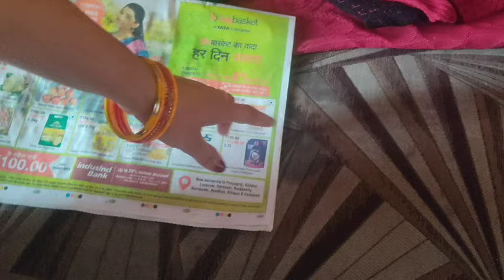जूतों में पाउडर डालते ही हुआ क़माल 😱 कभी सोचा नहीं था kitchen tips money saving tips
kitchen tips and tricksviral kitchen tipkitchen tipsviralkitchen hack#kitchen tips in hindiviral videoeasy kitchen tipsuseful kitchen tipsamazing kitchen tipsnew kitchen tipbest kitchen tipssmart kitchen tipslatest kitchen tipssimple kitchen tipskitchen viral tipquotes viral kitchen tipsviral kitchen tips in hindi24 kitchen tipsk itchenessential kitchen tipsnew kitchen tips 2024kitchen cleaning tipkanchan kiran kitchen

kitchen tips
kitchen tips and tricks l
kitchen hacks
R s world by cooking tips
maa ye kaise karun kitchen tips
# maa ye kaise karun
# cleaning tips
new kitchen tips
tips,indian kitchen tips
l latest kitchen tips
cooking tips
marta riva
fool tumhe bheja hai khat me